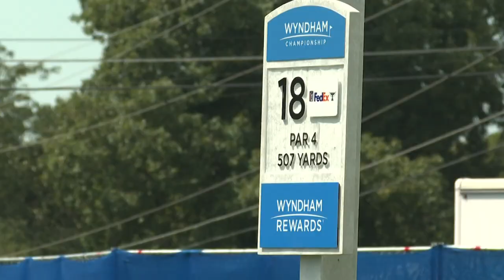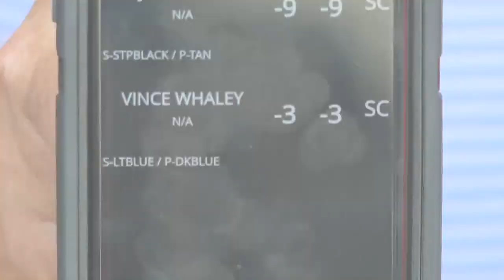Four brothers volunteer at Wyndham Championship every year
Four brothers make it their mission to volunteer at Sedgefield Country Club every year when the Wyndham Championship comes to town.